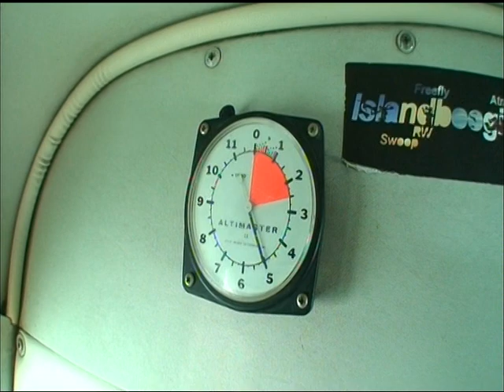Parachute springen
Parachute springen op Texel